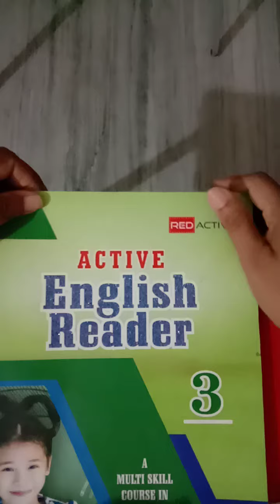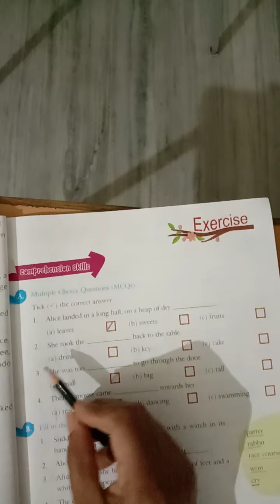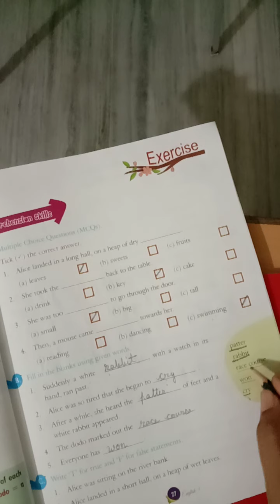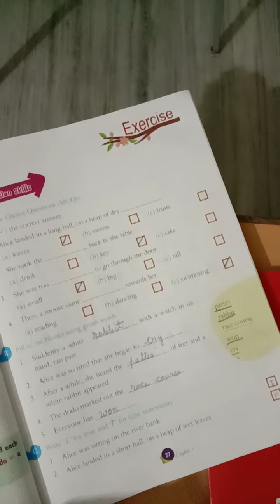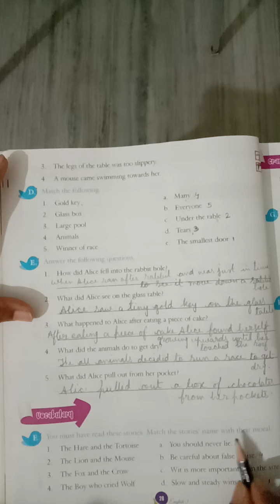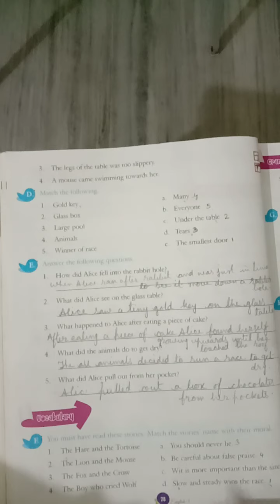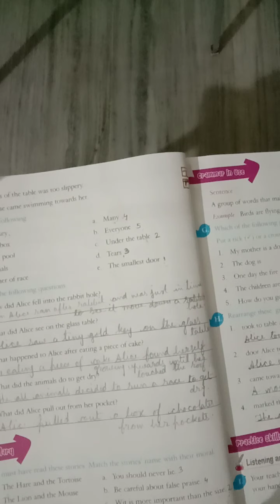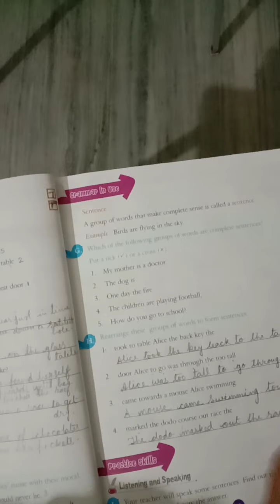Class 3 English